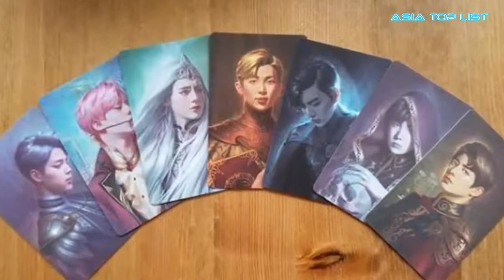If BTS Were Game Of Thrones Characters Here’s What They’d Look Like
Check out If BTS Were Game Of Thrones Characters Here’s What They’d Look Like.